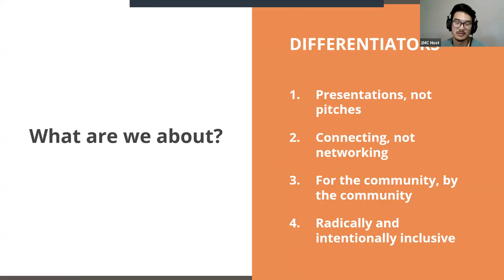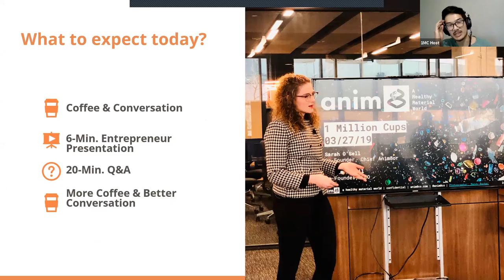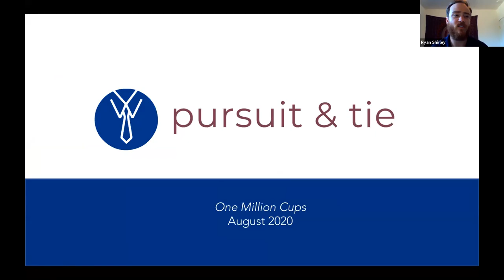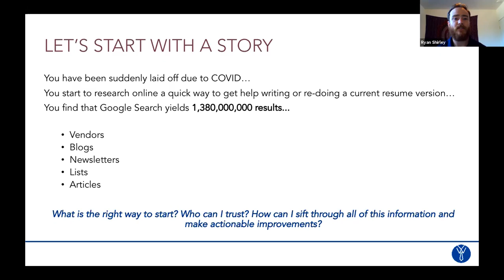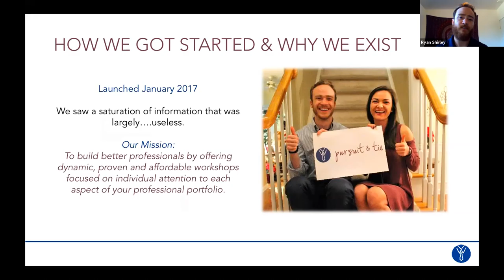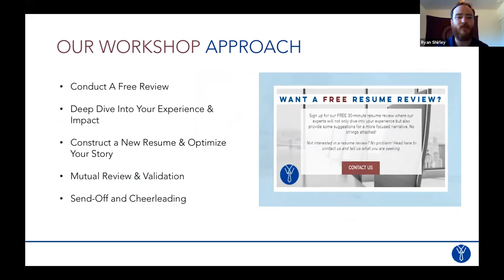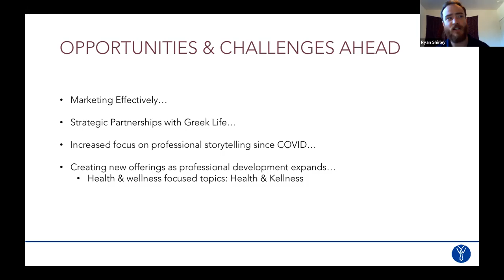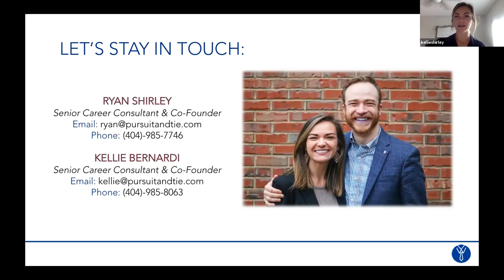Pursuit & Tie - Ryan and Kellie Shirley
Pursuit & Tie is a professional development consulting firm focused on helping our clients tell their best possible story. We deliver dynamic, affordable workshops and create empowered candidates by deriving their impacts versus merely function.

Pursuit & Tie solves the problem of over-saturation. Clients often tell us they are overwhelmed when looking for good practices around professional storytelling. We deliver a crisp workshop and constantly elevate our game by connecting with recruiters and hiring managers to remain current.

We market across all segments from recent graduates to those who have not touched a resume in years.

We strive to partner with national Greek organizations seeking differentiation as students demand more.